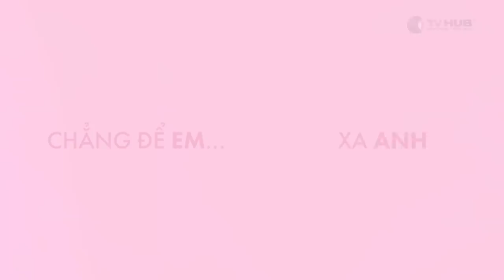Mối Tình Đầu Của Tôi | Chẳng Để Em Xa Anh | Trailer